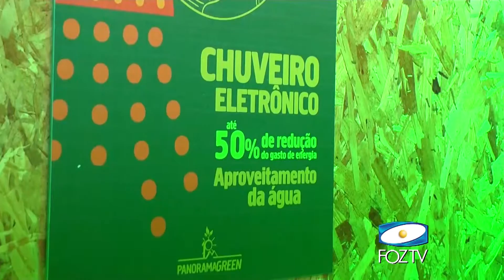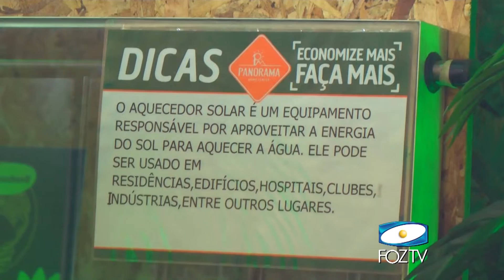PANORAMA HOME CENTER ARQ & CON 2015 UDC NOTICIAS 25 08 2015